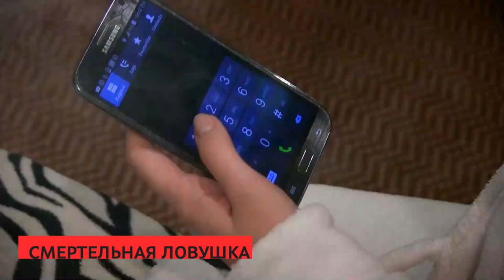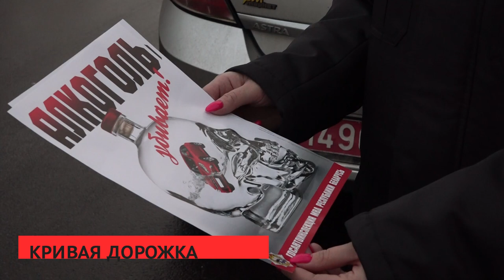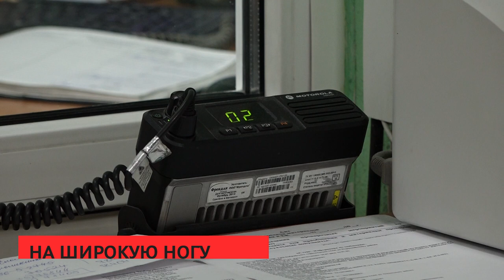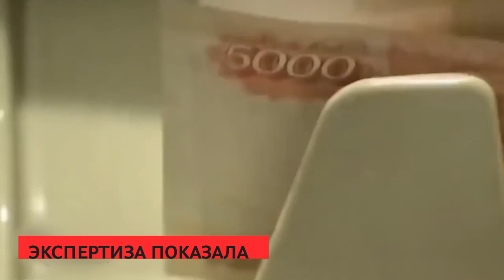Сирена 04 01 2023